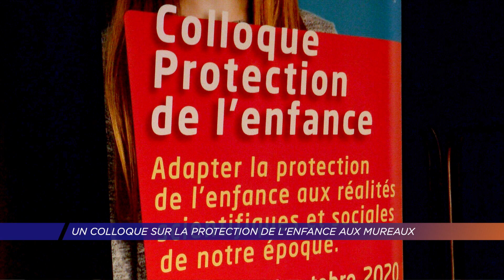Yvelines | Un colloque sur la protection de l’enfance aux Mureaux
Aux Mureaux, ce mercredi 14 octobre, avait lieu un colloque sur la protection de l’enfance. Les départements des Hauts de seine et des Yvelines se sont associés pour réunir plusieurs dizaines de professionnels et échanger autour de cette thématique.